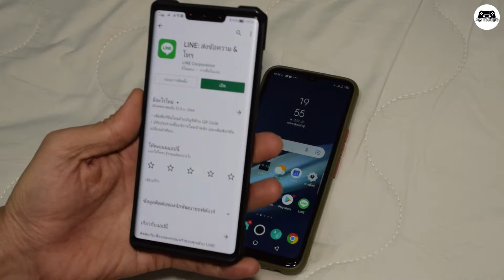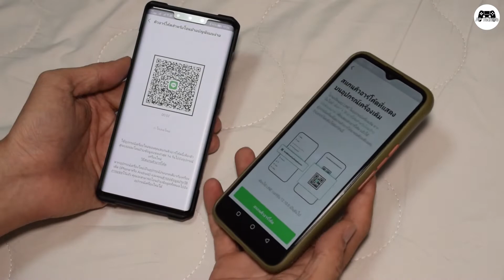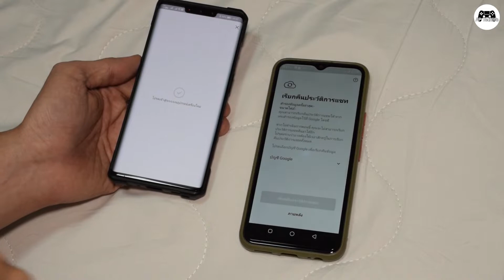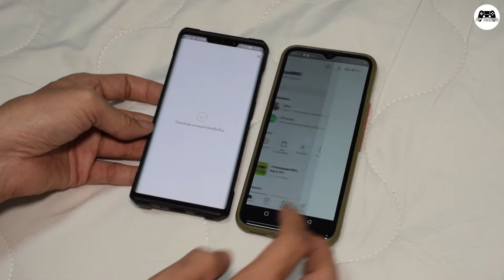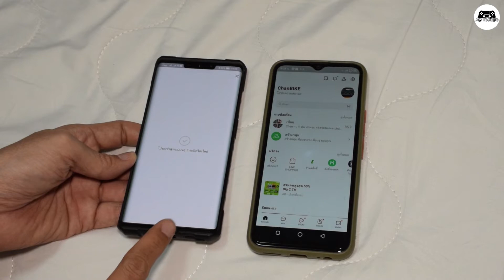ย้าย Line จากเครื่องเก่าไปเครื่องใหม่ได้ง่ายๆ ด้วย QRcode ไม่ต้องใส่รหัส ข้ามระบบก็ได้นะ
ต้องอัพเดทเวอร์ชั่นไลน์ให้ใหม่สุดก่อนนะครับ ถึงจะมีการสแกนด้วย QRcode ได้ ลองไปทำกันเลยยยย